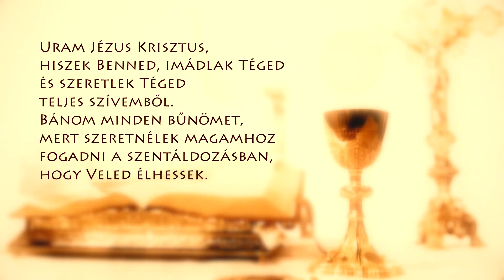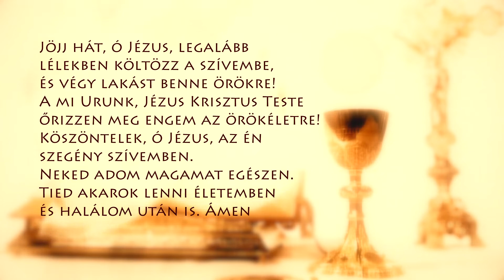Médiamissziós szentmise a csesztvei római katolikus templomból – Tamási József –210804